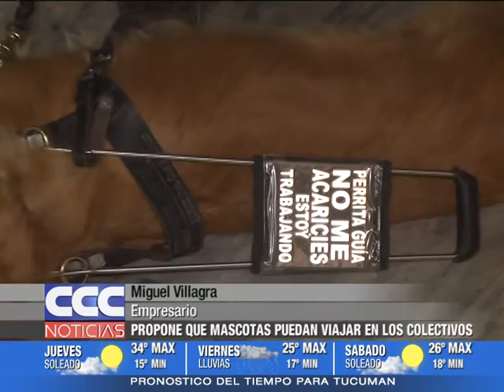CCC NOTICIAS 04 10 17